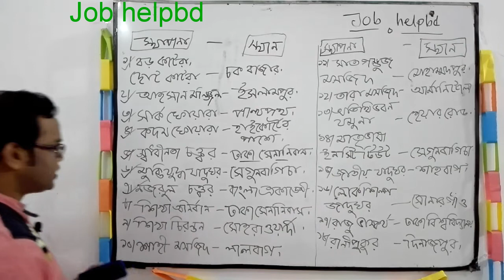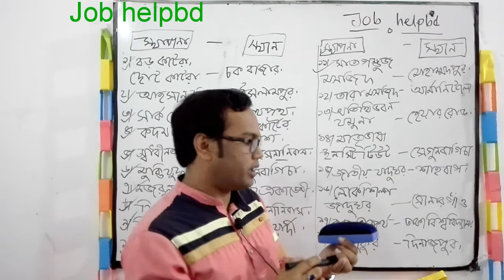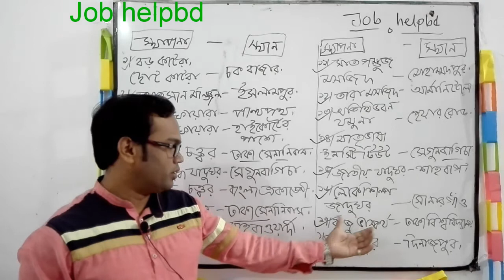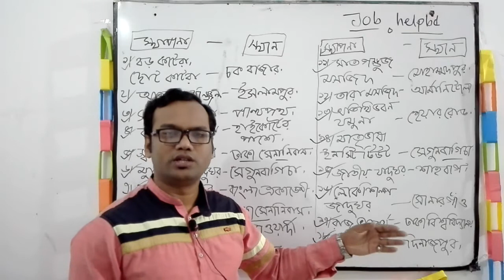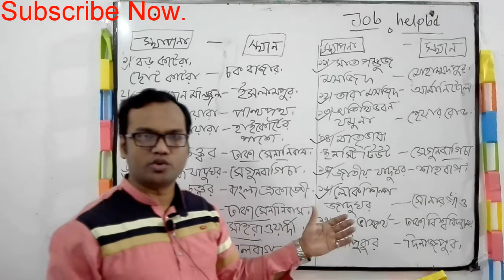বাংলাদেশের গুরুত্বপূর্ণ স্থাপনা ও স্থান মনে রাখার কৌশল।Important Lesson For Job.General Knowledge.BD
বাংলাদের গুরুত্বপূর্ণ স্থান ও তার অবস্থান মনে রাখার কৌশল।Important Lesson For Job.General Knowledge.BD